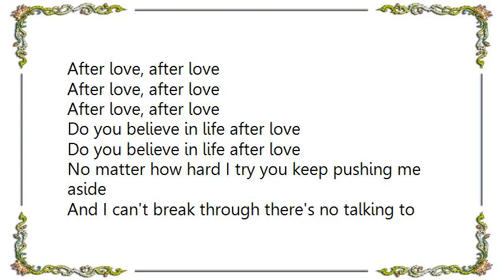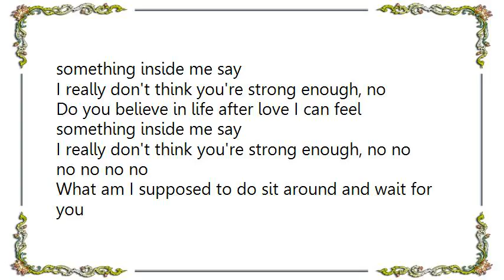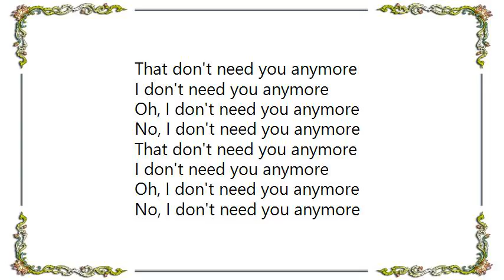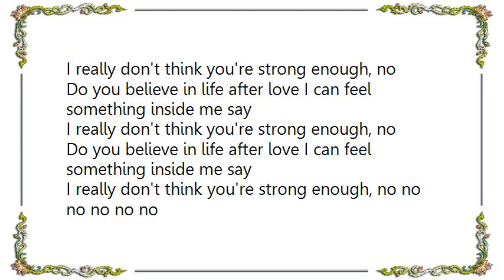Cher - Believe Club 69 Future Anthem Mix Lyrics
[Lyrics Cher - Believe Club 69 Future Anthem Mix]
After love, after love

No matter how hard I try you keep pushing me aside
And I can't break through there's no talking to you
It's so sad that you're leaving it takes time to believe it
But after all is said and done you're gonna be the lonely one, oh

Do you believe in life after love I can feel something inside me say
I really don't think you're strong enough, no no no no no no

What am I supposed to do sit around and wait for you
Well I can't do that and there's no turning back
I need time to move on, I need love to feel strong
'Cause I've got time to think it through
And maybe I'm too good for you, oh

Do you believe, do you believe

That don't need you anymore
I don't need you anymore
Oh, I don't need you anymore